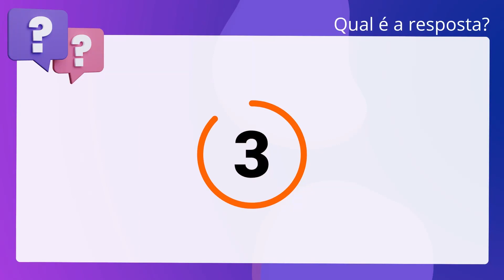QScon Direito: [Art. 14, § 1º, IN 108 DG-PF] Texto de Lei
Art. 14, § 1º, IN 108 DGPF | Texto de Lei

Será admitida a imediata instauração de inquérito policial, de ofício, por. Delegado de Polícia Federal em regime de plantão ou sobreaviso, assim como para. apurar crime de competência da Delegacia especializada em que estiver lotado,. independentemente de qualquer justificativa.

Gabarito: Falso